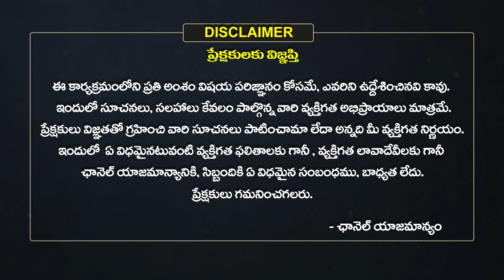Sandehalu Samadanalu : రాముడు పరశురాముడు ఎందుకు కలుసుకున్నారు ? Devotional | Eha Bhakthi